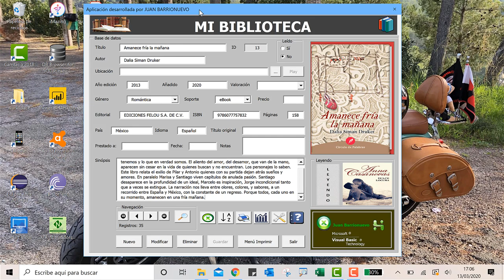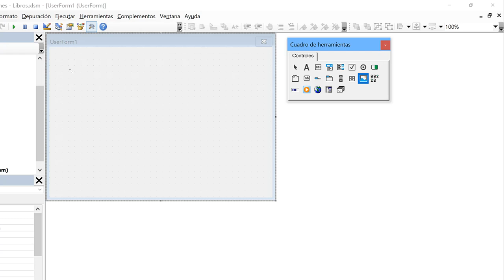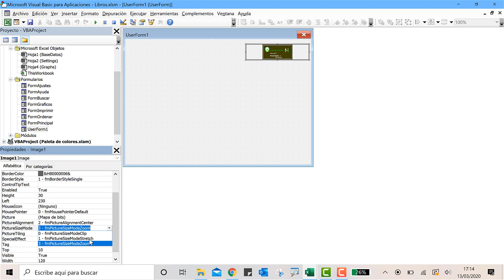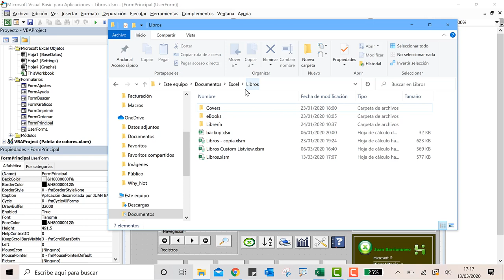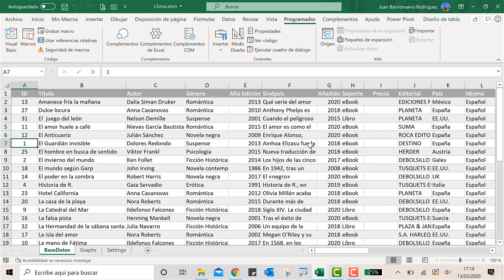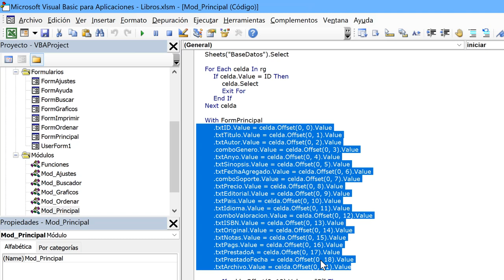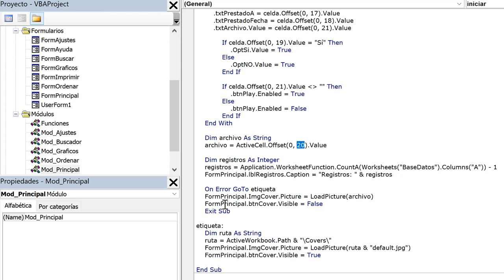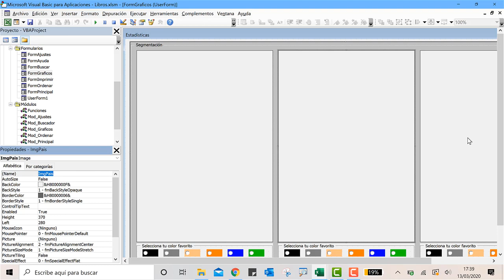Excel VBA Control de imagen I. Vídeo 27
Control de imagen:
Cómo cambiar imagen dinámicamente.
Propiedades control de imagen.